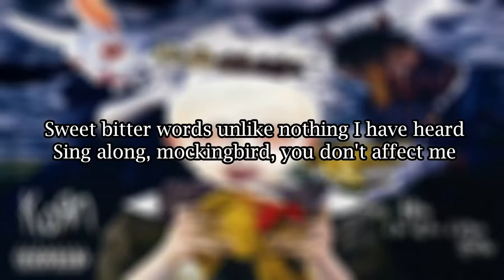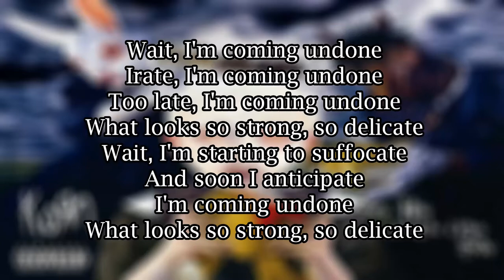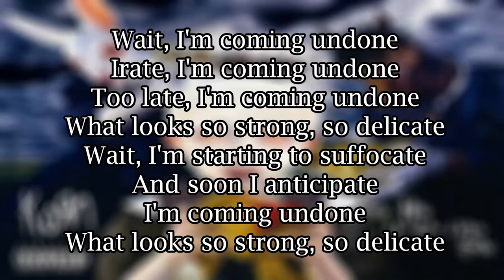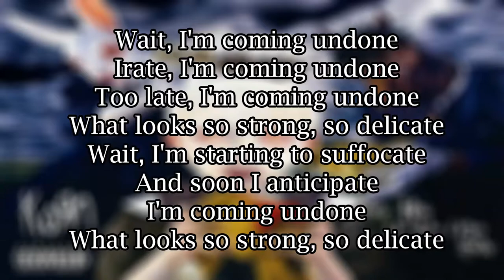Coming Undone - Korn (With Lyrics)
Cancion: Coming Undone
Artista: Korn
Album: See You On The Other Side
Genero: Nu-Metal
Fecha de Lanzamiento: 2005